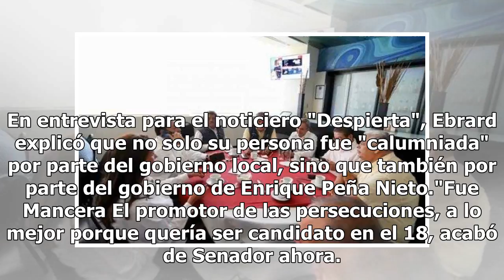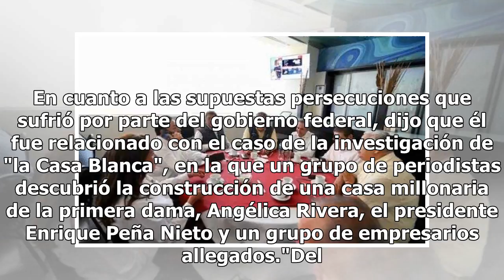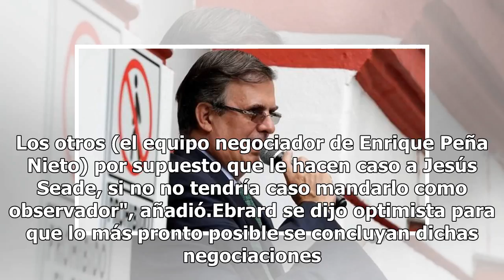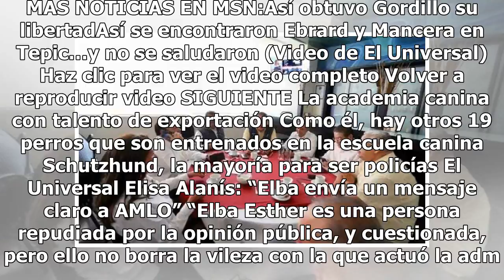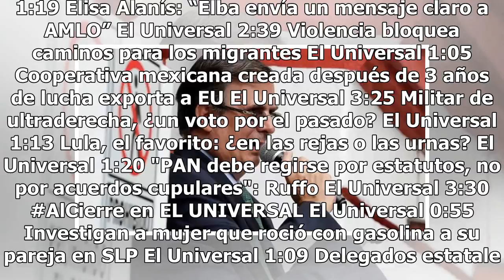Mancera, el principal autor de calumnias en mi contra: Ebrard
El próximo secretario de Relaciones Exteriores, Marcelo Ebrard, aseguró que el autor principal de las calumnias en su contra tras terminar su gestión como jefe de Gobierno de la Ciudad de México, fue Miguel Ángel Mancera. En entrevista para el noticiero "Despierta", Ebrard explicó que no solo su per...